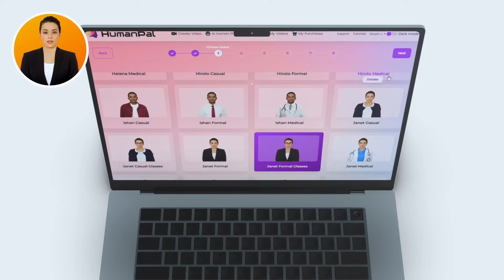Make AI Avatar Videos In All Languages (HumanPal.io)